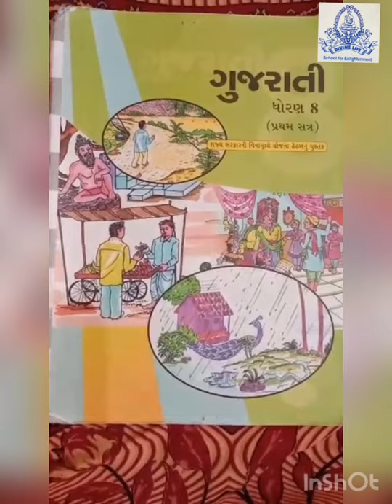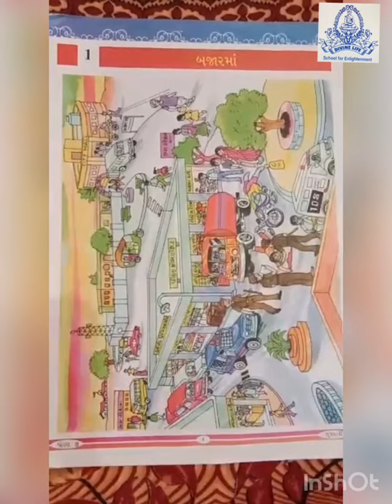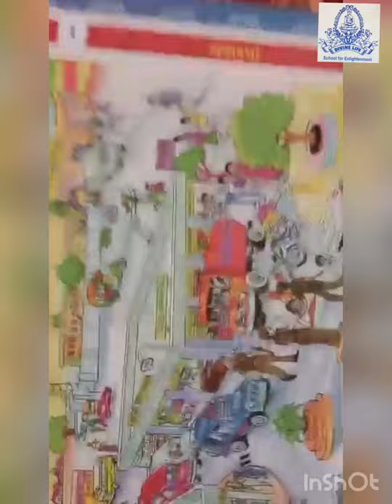ઘોરણ-8 ગુજરાતી પાઠ - 1 ચિત્રપાઠ(બજારમાં)